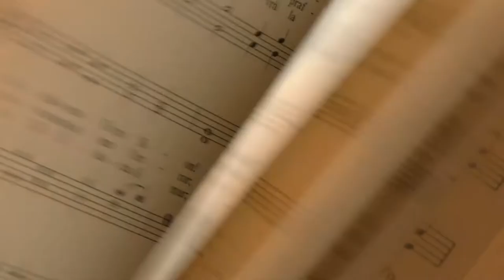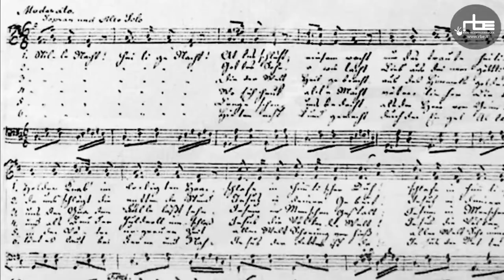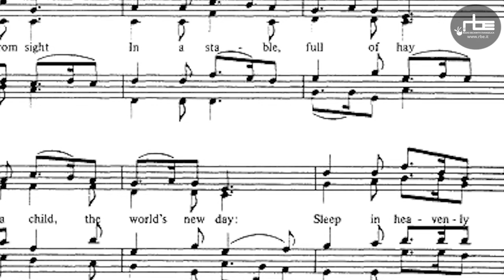UnInnoASettimana: Ivo Blandino racconta Notte Benigna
Per la prima domenica d'avvento, vi proponiamo l'inno «NotteBenigna», raccontato da Ivo Blandino​, della chiesa battista di Susa.
«NotteBenigna», o «StilleNacht» nell'originale tedesco, o ancora «AstrodelCiel» in un'altra traduzione, fu scritto da JosephMohr nella prima metà del XIX secolo.

➡️  Le celebrazioni dei 200 anni di Stille Nacht su La Stampa​